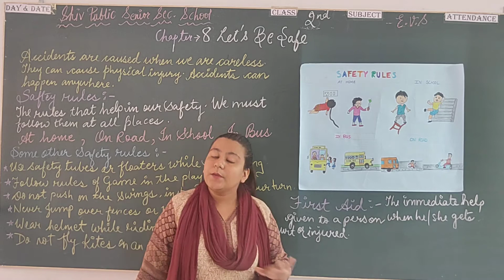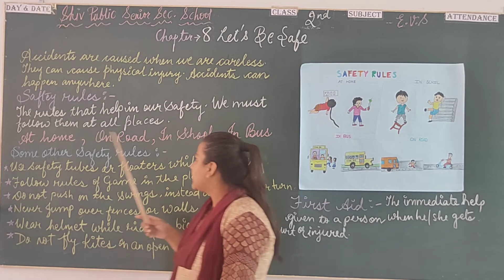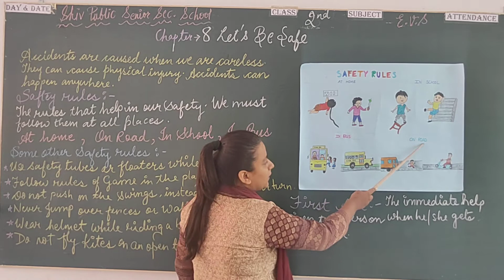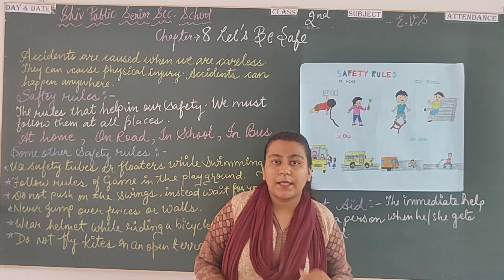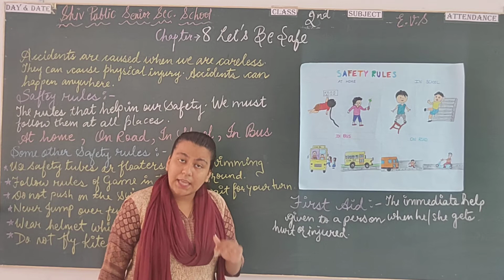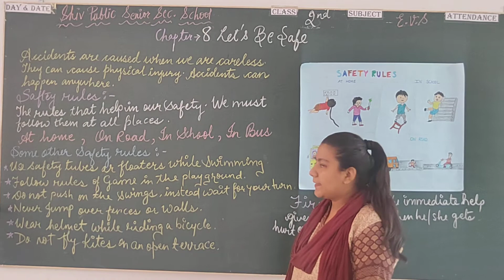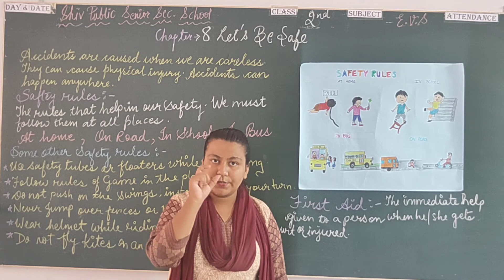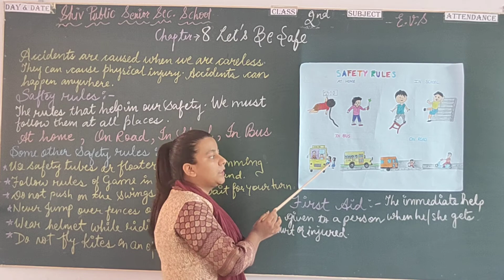Class 2nd. Date 27 August 2020. Subject E.V.S.